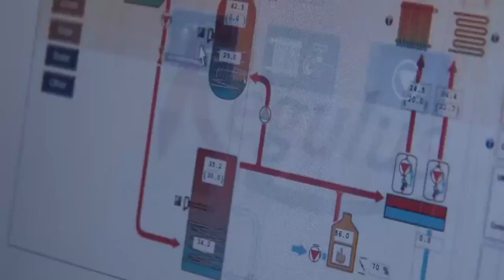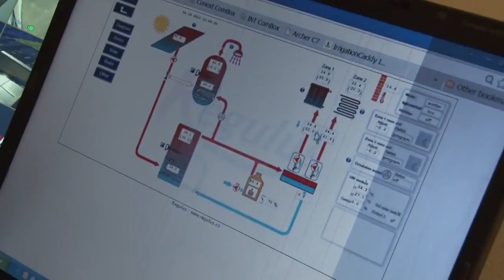Seminee expert - reportaj - prezentare firma si incalzire prin semineu la o casa pasiva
SEMINEE EXPERT este unic importator pentru cele mai renumite brand-uri de seminee premium si cosuri de fum profesionale din Europa.
Cu experienta de 11 ani si peste 5000 de client multumiti de produsele achizitionate, SEMINEE EXPERT este lider in Romania in comercializarea semineelor premium, surse principale si alternative de caldura.
Atelierul de creatie SEMINEE EXPERT, realizeza parti decorative clasice, rustice, moderne si tip sculptura, indeplinind cele mai rafinate si exigent cerinte arhitecturale.
Formata dintr-o echipa tanara si frumoasa, cu oameni ce au aceleasi pasiuni si teluri,cu oameni ce simt acelasi entuziasm cand vorbesc despre seminee sau cand monteaza,
SEMINEE EXPERT, promoveaza calitate, atitudine si siguranta, incalzind caminul dumneavoastra  economic si bio cu produse de top.